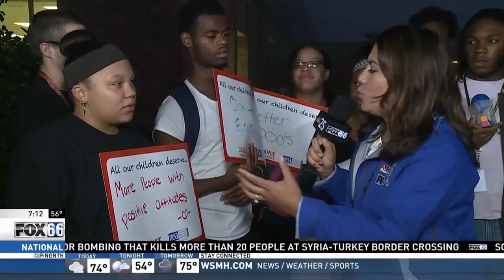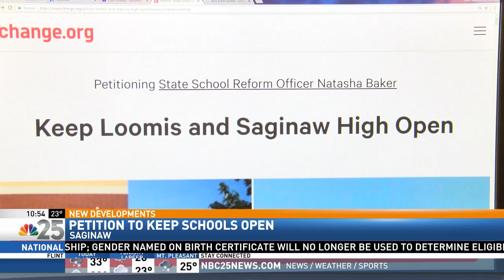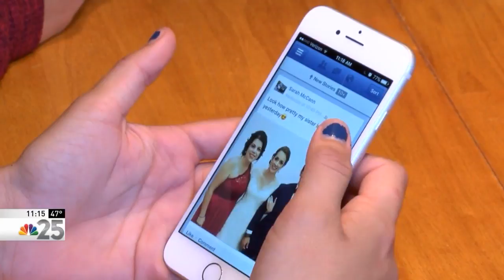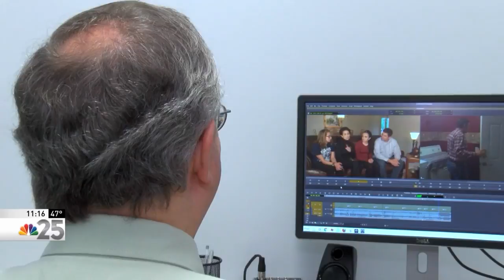Ilse Lujan Feb 2017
Ilse Lujan is the morning reporter for FOX66 news. Catch her weekday mornings from 7-9 am.